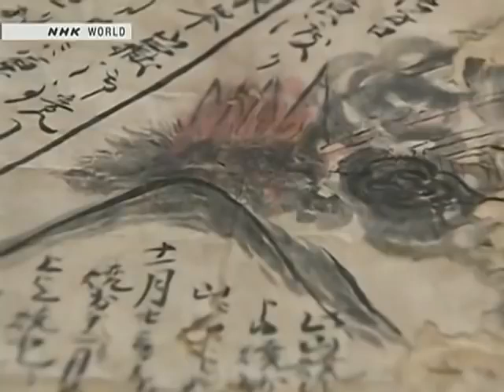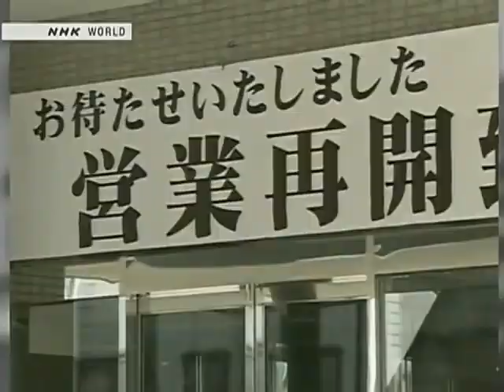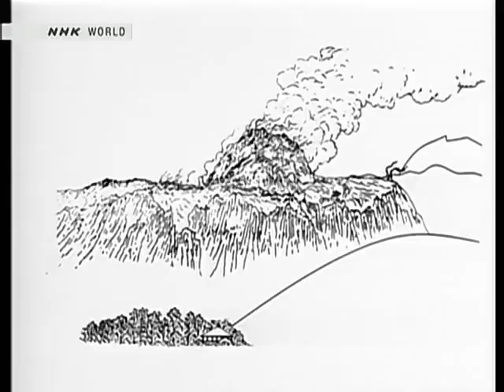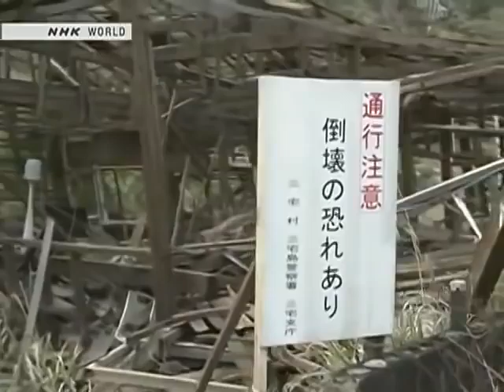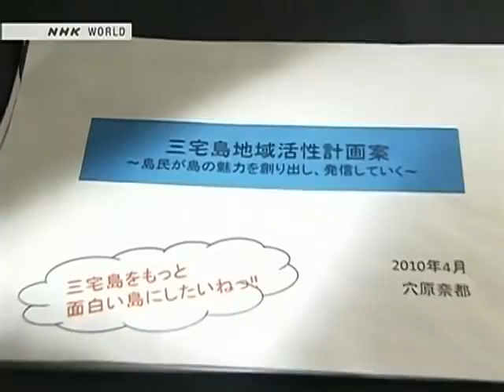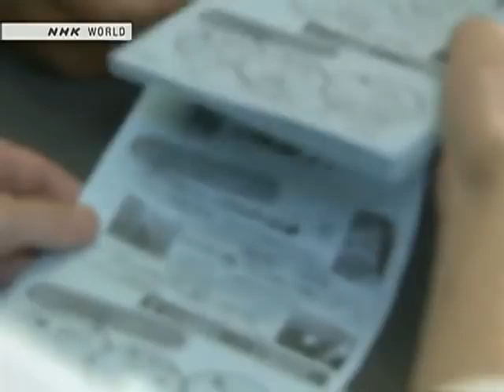Japanology; Volcanoes (classic documentary)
Japanese volcanoes (documentary)